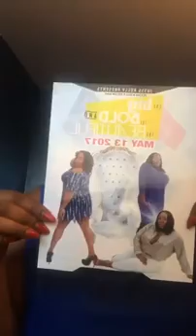Im Here For The Shit Part 5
Jusss Kelly Show